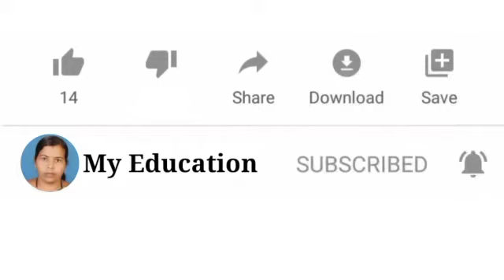बोधकथा - क्रोधावर नियंत्रण